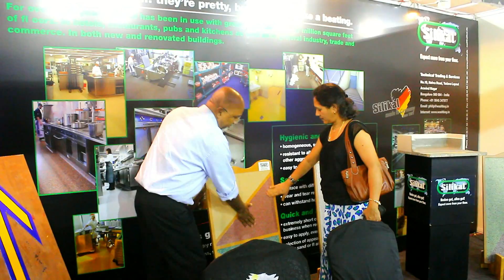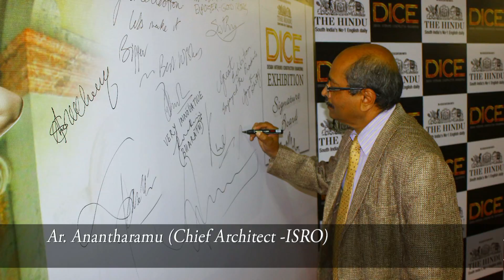dice exhibition video film